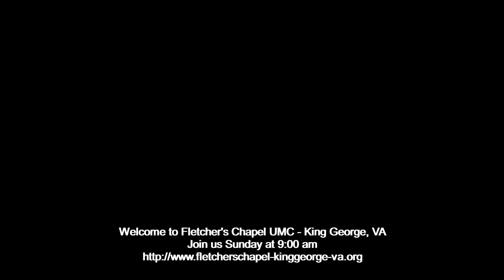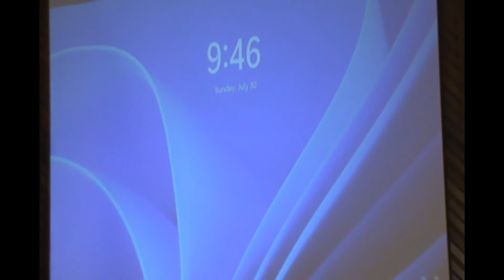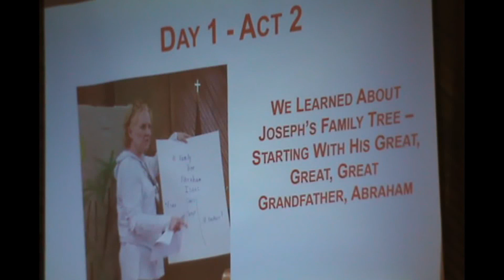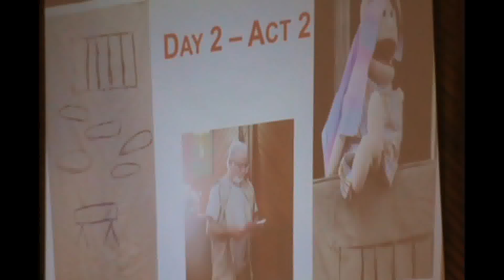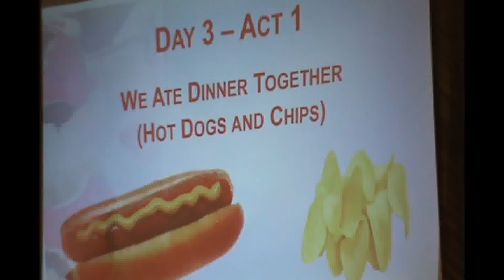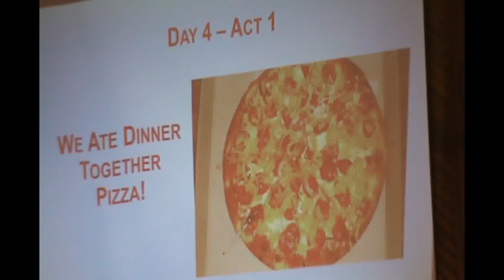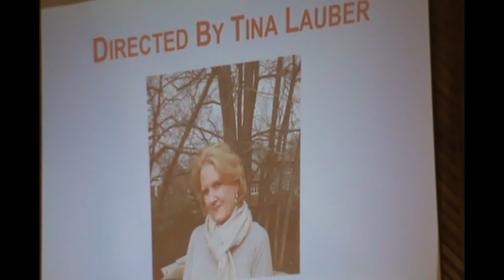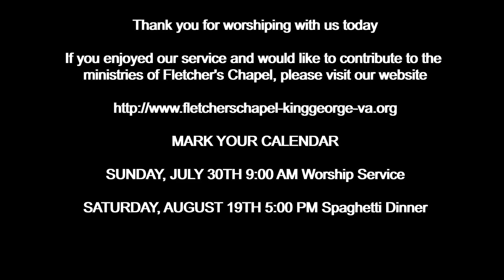Fletcher's Chapel UMC - King George, VA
Service for Sunday July 30, 2023 presented by pastor Barbara Lewis